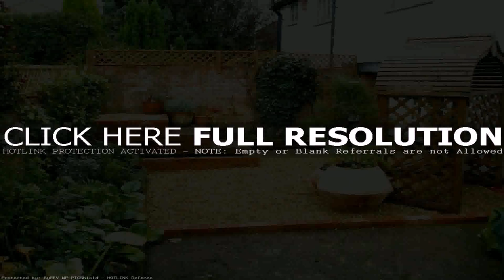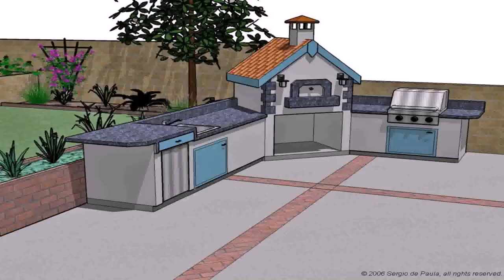Low Cost Backyard Patio Ideas (see description)